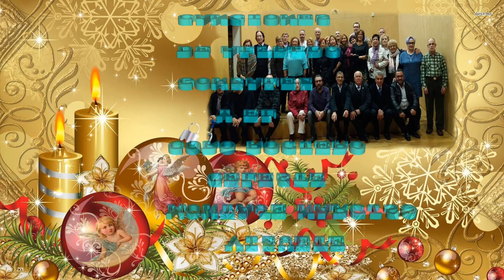FELICITACION DE NAVIDAD DE C.A.L SEMILLERO AZUL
CANCION  CRISTIANO NIÑO DE DIOS CANTAUTOR ALFREDO GONZALEZ  TAMBOLILERO DEL ROCIO TOCAR CORO ROCIERO CELESTE